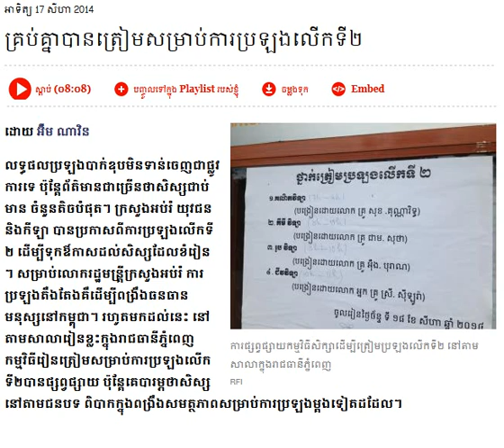Khmer Hot News This Week 2014| High School Final Exam 2014| Cambodia Hot News Today| The Daily Press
Cambodia Newpaper 2014
The Daily Press 2014
Cambodia Business 2014
The Daily Press Youtub Channel
Cambodia Politcism 2014
KhmerHot News This Week 2014
Khmer Hot News 2014
Sam Rainsy
Kem Soka
Hun sen
ou Sochou 2014
CNRP Party 20114
CPP Party 2014
Khmer Hot News This Week 2014
VOA Khmer 2014
Cmbodia News paper 2014
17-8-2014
International News
NGO